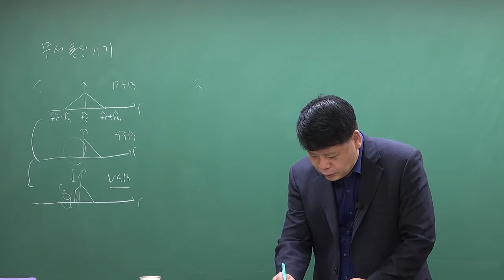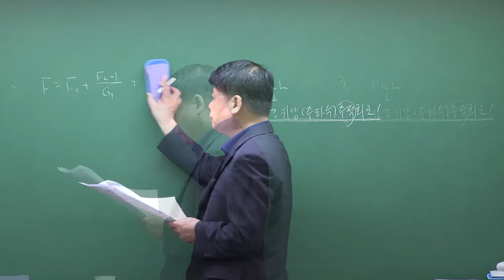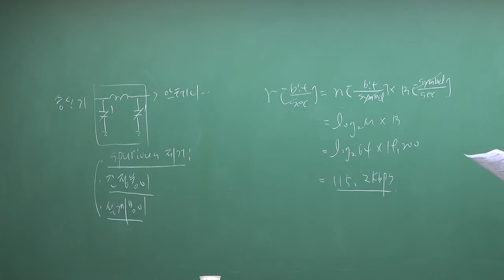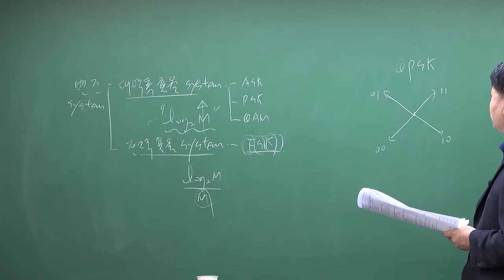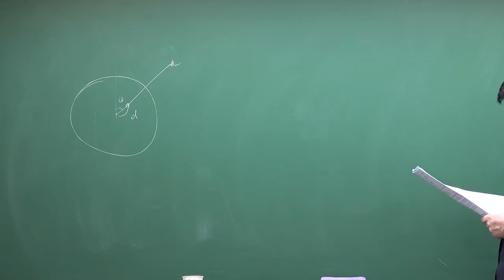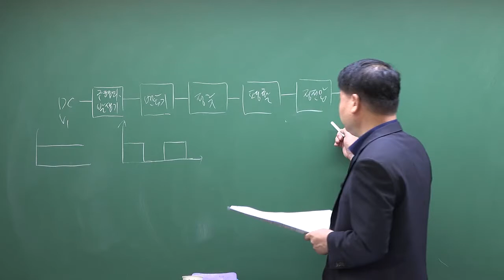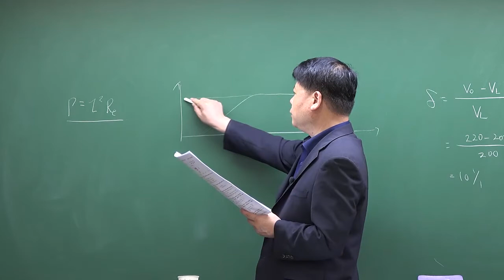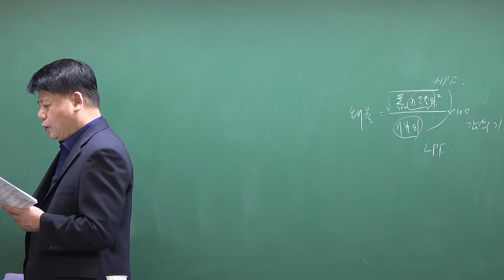2021년 2회 무선설비기사 무선통신기기 기출문제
2021년 2회 무선설비기사 무선통신기기 기출문제